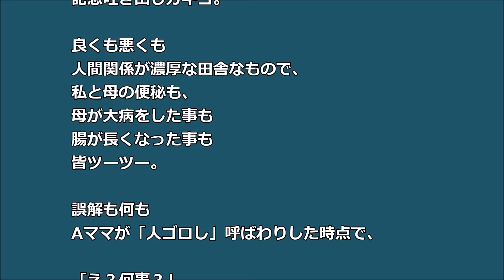【スカッとする話】 スペシャルな便秘茶 深夜に近所で救急車 「出てこい人殺し！」